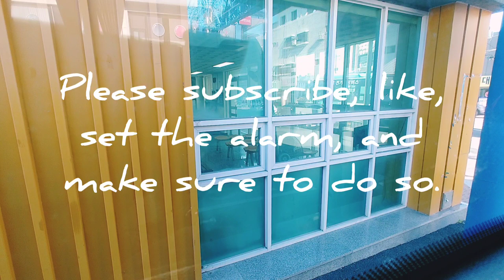Asmr, 강원여객, 주문진~강릉, Gangwon passengers, Jumunjin.Gangneung-si, 워킹, 자연, 힐링, 여행,Nature,Travel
Smartphone : LGㅡWING
-촬영에 협조해 주신 기사님, 감사드립니다.